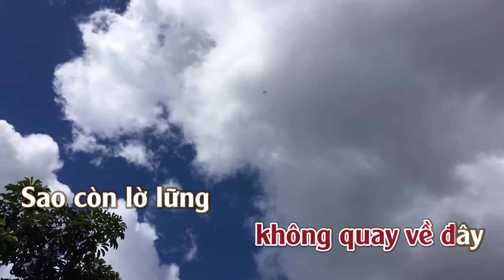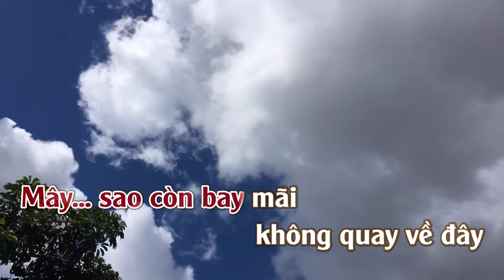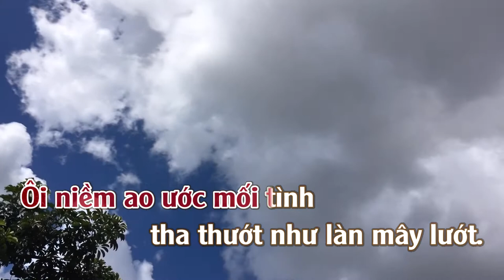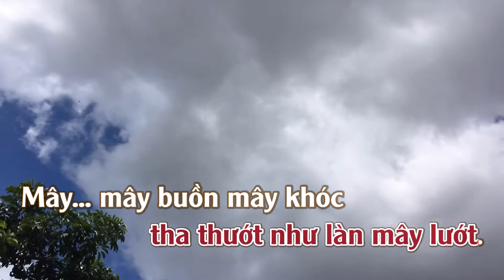Mây Lang Thang | Karaoke | Tone | Nữ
Mây Lang Thang
Tác giả: Nhạc Ngoại [Lời Việt: Nam Lộc]